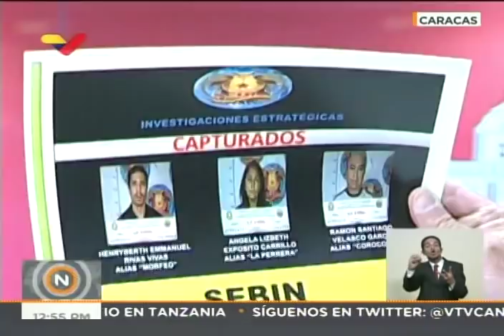Jorge Rodríguez, rueda de prensa 24 septiembre 2018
Rueda de prensa del vicepresidente de comunicación venezolano, Jorge Rodríguez, este lunes 24 de septiembre de 2018 desde el Palacio de Miraflores en Caracas. Da detalles sobre los acuerdos firmados por Nicolás Maduro en China.